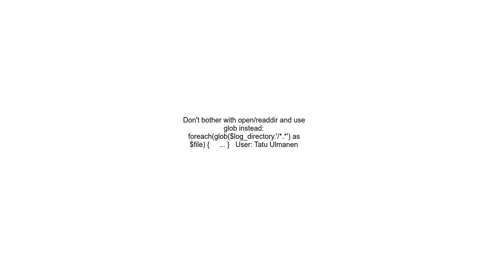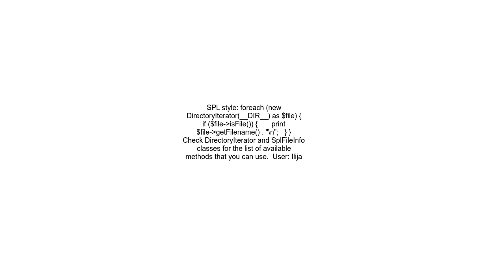Getting the names of all files in a directory with PHP